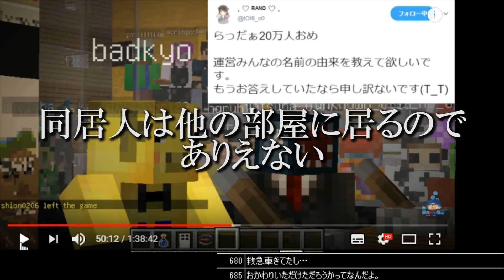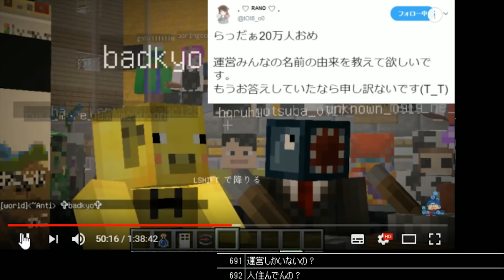【心霊】生放送内に謎の女性の声が入っている…？【マイクラ】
【一言】
怖い